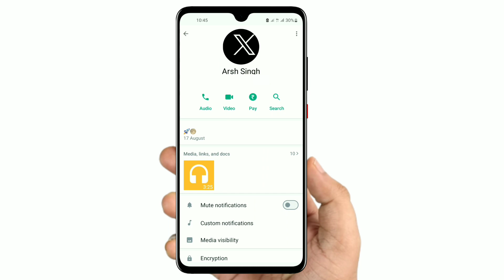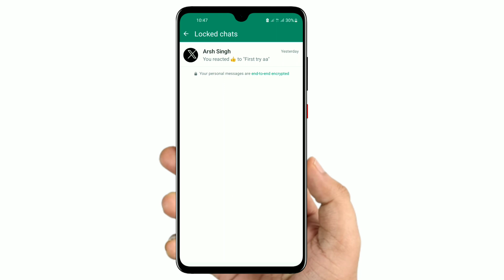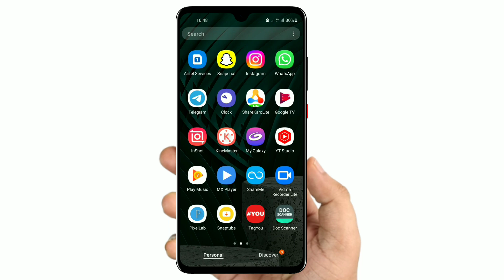How to Lock Whatsapp Chat 2023 l Whatsapp Chat Lock kaise kare l Whatsapp chat me lock kaise lagaye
Hlo Guyz.
Is video me mane discussed kiya hai ki ap Whatsapp chat lock or Whatsapp me chat lock kaise lagaye or Whatsapp chat lock new feature or Whatsapp chat lock new update ke bare me btya hai

Realted Queries:-
whatsapp chat lock kaise kare bina app ke whatsapp chat lock kaise kare without fingerprint whatsapp chat lock kaise kare password se whatsapp chat lock kaise kare iphone
whatsapp chat lock kaise kare new update whatsapp chat lock kaise kare problem
whatsapp me chat lock kaise lagaye
whatsapp me chat lock kaise lagaye without fingerprint
gb whatsapp me chat lock kaise lagaye
whatsapp business me chat lock kaise lagaye whatsapp me chat lock me password kaise lagaye
whatsapp chat me finger lock kaise lagaye whatsapp me chat lock me fingerprint kaise lagaye
whatsapp me chat lock face lock kaise lagaye
how to lock whatsapp chat
how to lock whatsapp chat in iphone
how to lock whatsapp chat new update
how to lock whatsapp chat without fingerprint how to lock whatsapp chat with password
how to lock whatsapp chat without any app
how to lock whatsapp chat with passcode
whatsapp chat lock new features
whatsapp personal chat lock new features whatsapp chat lock feature not showing whatsapp chat lock feature not working whatsapp chat lock feature in iphone
whatsapp chat lock feature not available whatsapp chat lock feature not showing in iphone
whatsapp chat lock feature in pakistan